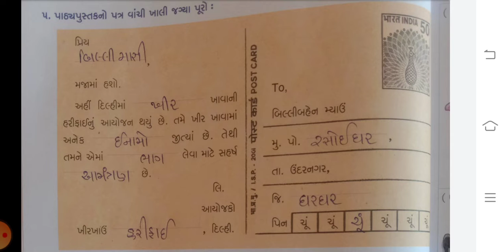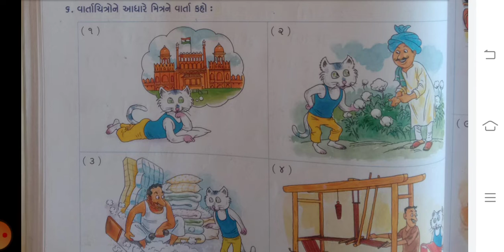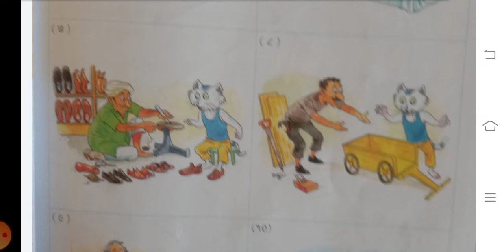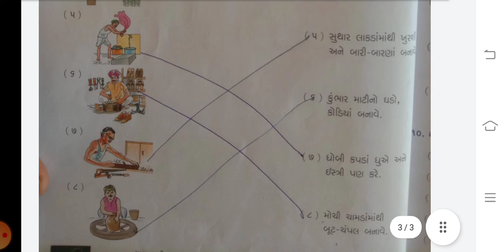std 2 Kalol unit 8 20 1peg 40 42